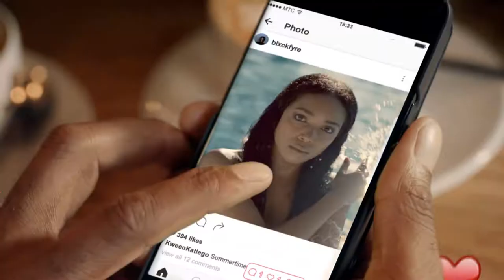Life at the pace of 4G - MTC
Client: MTC
Creative Director: Leon van Rooyen
Director: Dirk Chalmers
Production: Madelyn Ludi Ronald James & Sophie Haikali
DOP: Thomas James Revington
Art Dept: Laurika Venter
Wardrobe: Lenny-Dee Doucha & Aubrey Tjerivanga
MUA: Jules Ruby
DIT: Miche Britz
GRIP: Cobus van Rooyen
Gaffer: Andrew Phyfer
Set Dresser: Lene Janse van Rensburg